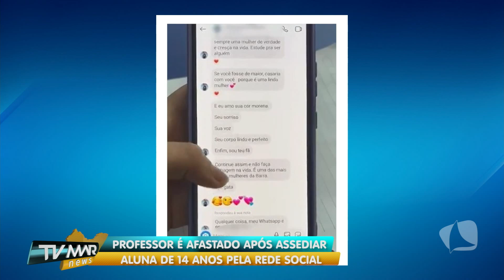TV MAR NEWS 05.09.23 - QUADRO PENAL NEWS: BRUNO CALLADO FALA DO CASO VICTOR MEYNIEL